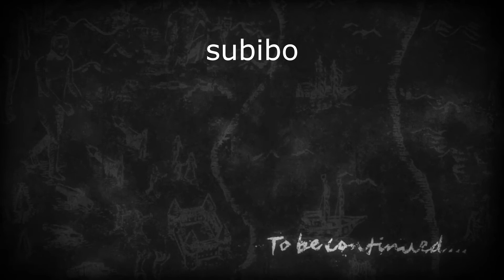HE JUST LIKE ME FR!!!!! - Chainsaw Man Episode 2 Reaction